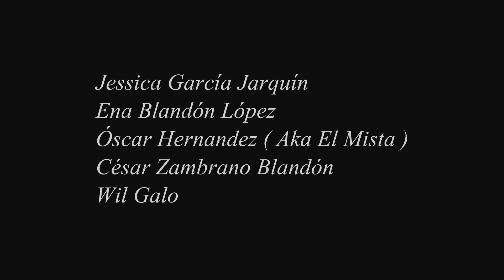bachata Madre soltera - Juancito Dolmos